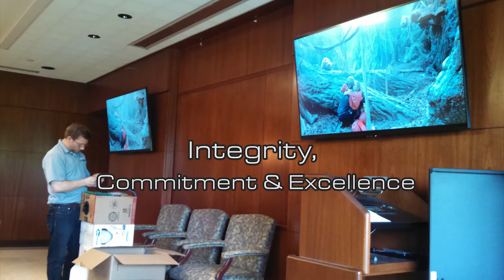Sound & Video Systems for Corporate Offices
Would you like to increase productivity and minimize distractions? Looking for a way to enhance communication among employees? Corporate offices can range from general meeting spaces, training rooms, board rooms, and state of the art conference centers, to cafeterias, exhibit spaces, fitness centers, control rooms, and lobbies. Having an integrated audio and video system that works seamlessly in corporate environment is very important.

Founded in 2005, CSAV Systems (CSAV), has grown to be a leader in the professional sound, video & teleconferencing industry. We custom design, install and service high quality A/V systems for commercial businesses in the metropolitan area, including corporate offices, hospitals, education facilities, houses of worship & many more. We meet your needs and budget to find the best audio/video system for your facility.

To learn more about the markets we serve, the solutions we provide or to receive your Free System Analysis, call